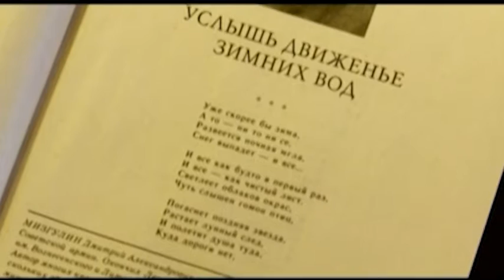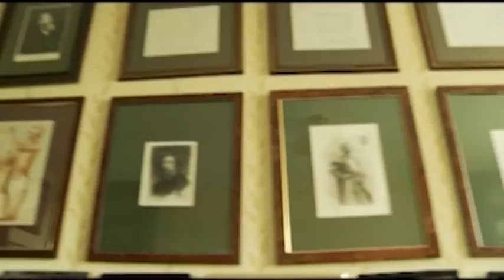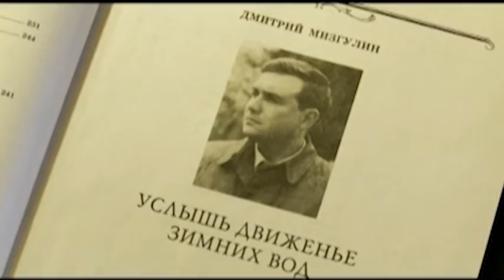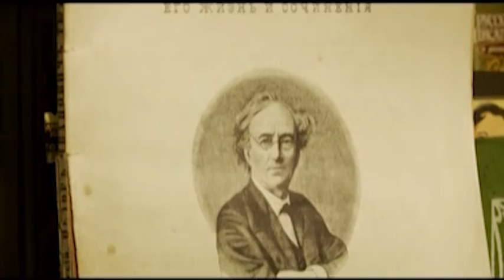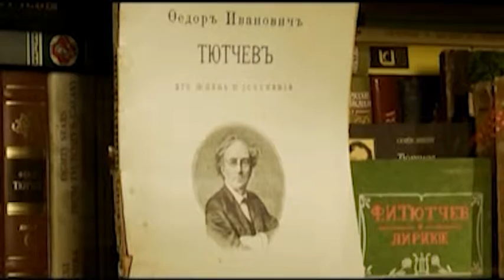«О ЧЕМ ТРЕВОЖИЛАСЬ ДУША»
«О ЧЕМ ТРЕВОЖИЛАСЬ ДУША» ( 2012 мин. 60 мин.)
Фильм – диалог в путешествии по древней земле  Ладоги и по реке Нева, с русским поэтом и публицистом, автором более десятка поэтических сборников Дмитрием Мизгулиным.